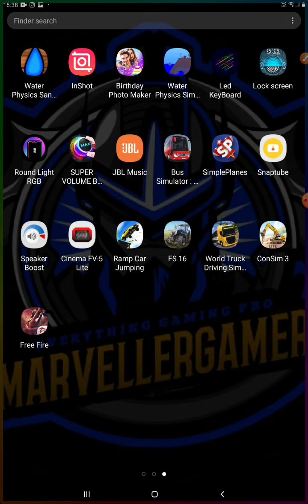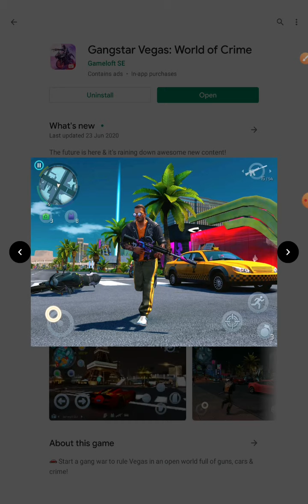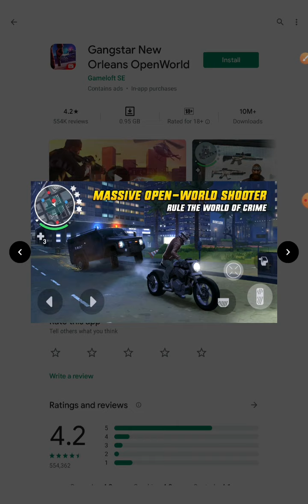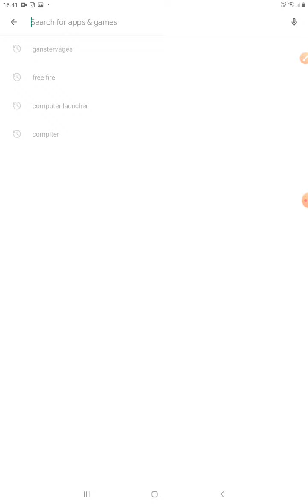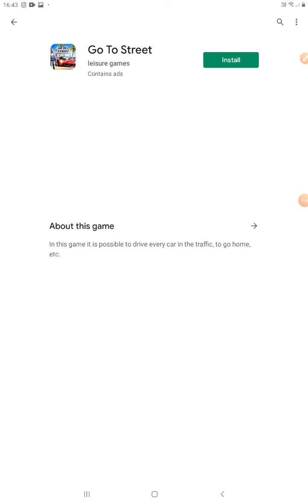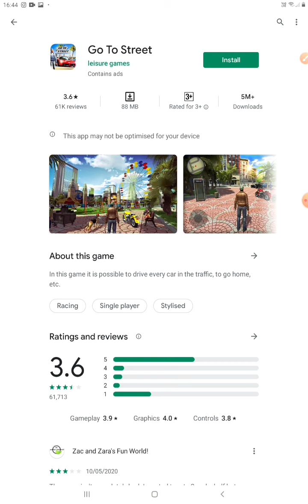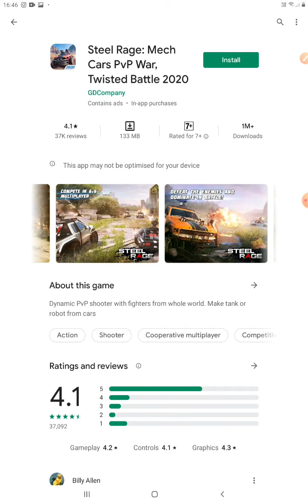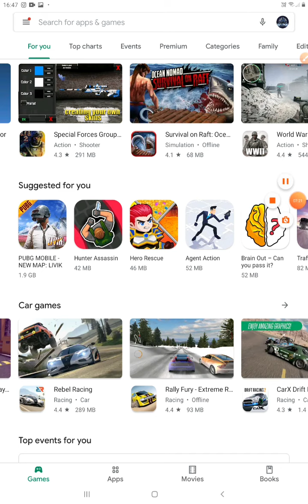Gta likes games offroads games \marvallergamer/subscribe my channel